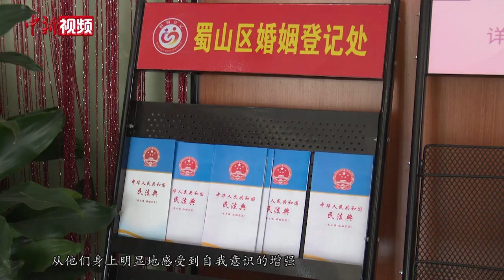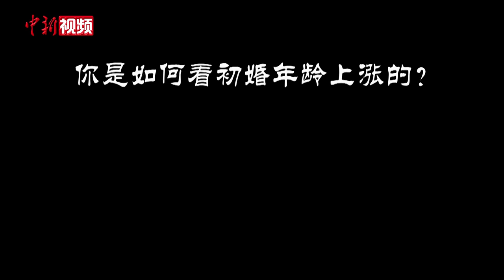初婚年龄推迟引热议 这届年轻人到底咋想的？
这一代人为什么会晚婚？你眼中的婚姻是什么样子？你是如何看待初婚年龄上涨的？听听这届年轻人是怎么说的！（刘鸿鹤 储玮玮）